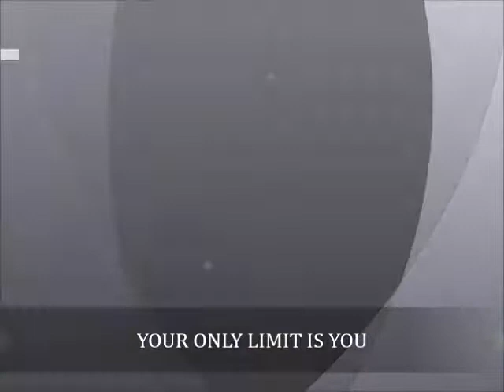FITNESS JOURNEY DAY 1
this is a fresh start for me I'm determined to get my dream body by working my butt off at the gym and at home !! I am not a professional in fitness at all. but this has previously worked for me. it has been 1 year 7 months sense I had my son and I wasn't finding motivation but I decided today that I would make the change and hopefully motivate some of you too I cant wait to see my transformation a few months from now please feel free to correct my posture or give me tips that have helped you and please if you want to watch my journey make sure to subscribe :)   I jogged for 10 minutes.

made with my movie maker.